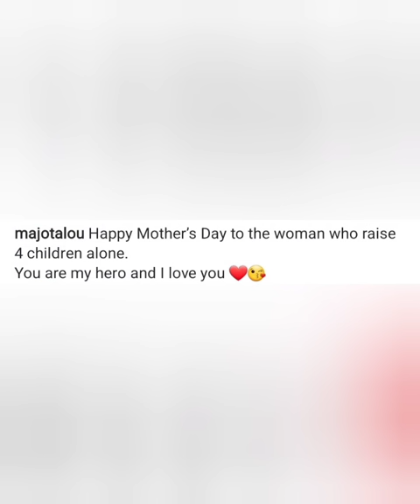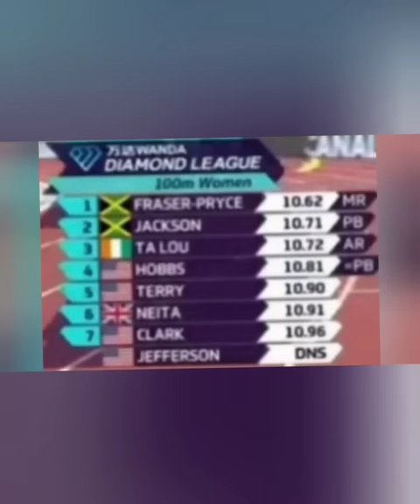THE TRUTH ABOUT MARIE-JOSEE TA LOU, AFRICA'S FASTEST SPRINT QUEEN!!!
THE TRUTH ABOUT MARIE JOSÉ TALOU, AFRICA'S FASTEST SPRINT QUEEN!!!